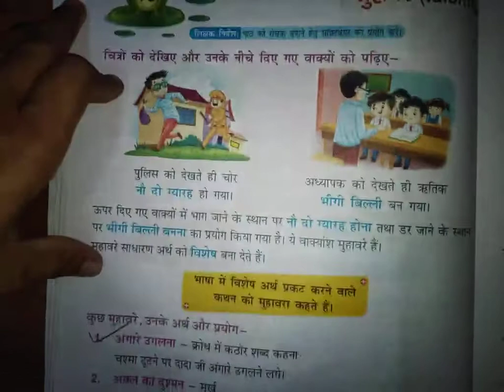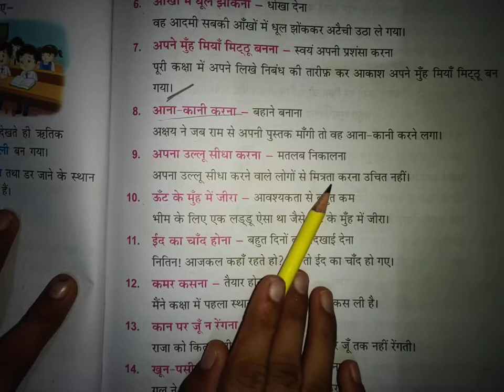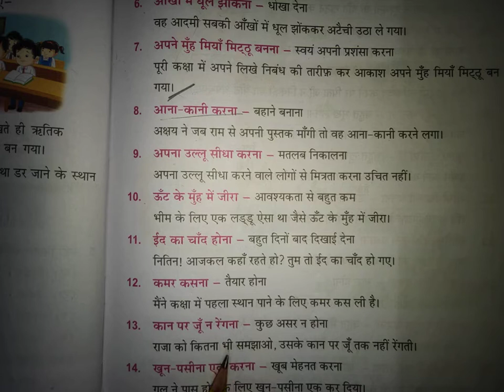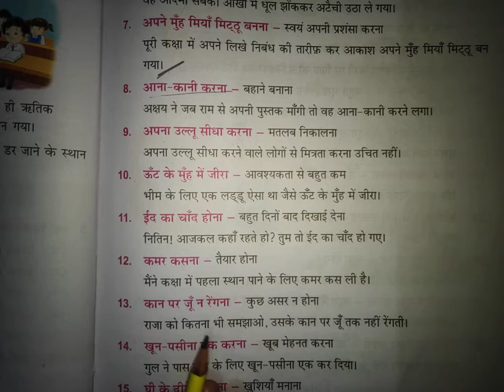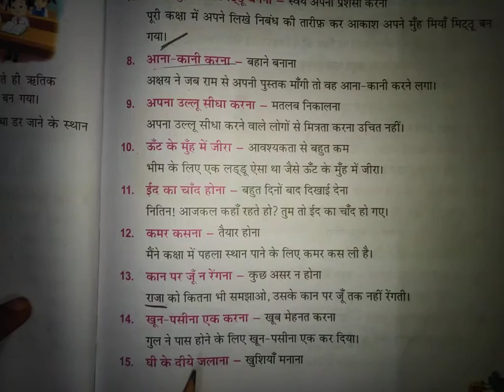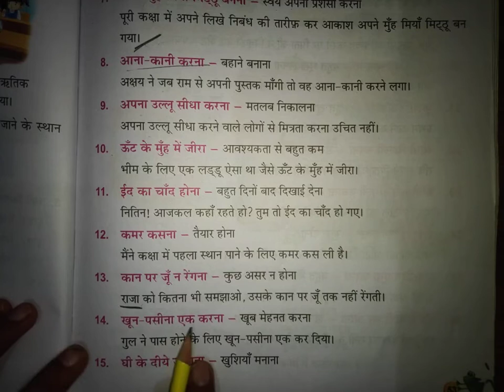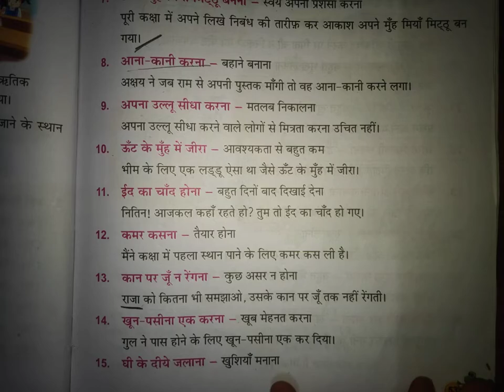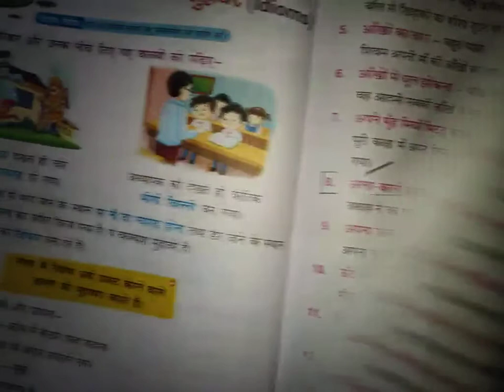Class-3 HINDI NAVTRANG CH-13 MUHAVRE/IDIOMS (8to14)